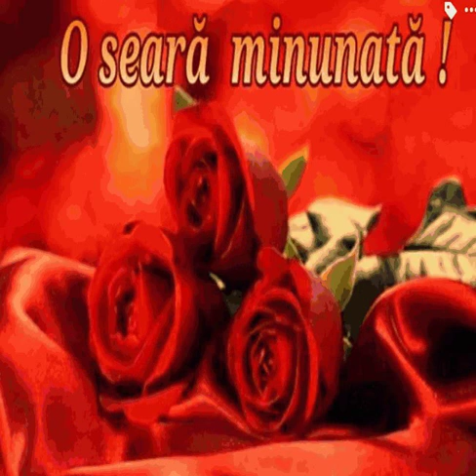Good evening & Dorel 🍹